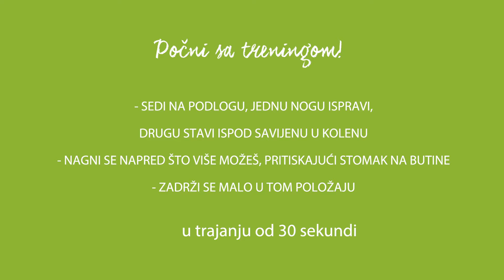Budi Fit - Vitke noge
Priključi se! Prihvati izazov BudiFitPobediCelulit na